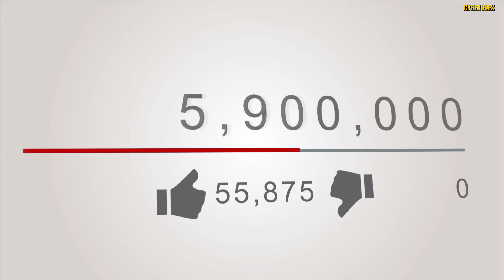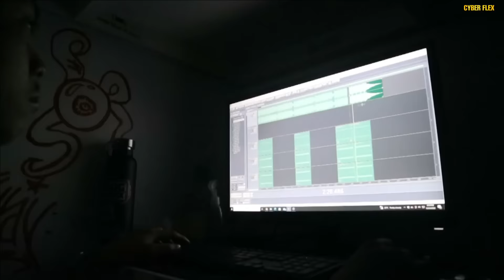10 BAGAY | "Hindi Mo Alam Tungkol Sa O $IDE MAFIA"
credits: osidemafia, streets. uncensored gallery, wari studios, ghost worldwide, ol gang , etc